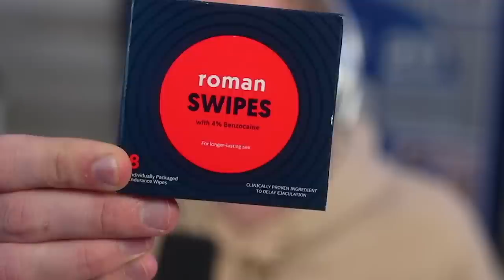Packing the BEST Cards in the Game!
Thank you to Roman for sponsoring this video! for $10 off + free 2-day shipping! - ripping ultimate legends packs baby LFG LFG LFG